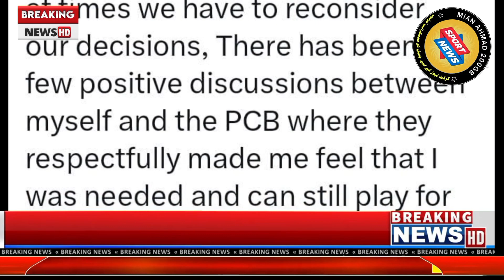Mohammad Amir Comes Out Of Retirement, Announces Availability For T20 World Cup /Mian Ahmad 200Gb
Pakistan's ace fast bowler Mohammad Amir has announced his decision to reverse his retirement from T20 International cricket.

The seasoned pacer expressed his eagerness to represent his country once again in the upcoming ICC T20 World Cup 2024, slated to be held in the West Indies and the USA.

Taking to X (formerly Twitter), Amir conveyed his unwavering desire to don the green jersey and contribute to Pakistan's cricketing endeavors. He articulated, "I still dream to play for Pakistan! Life brings us to points where at times we have to reconsider our decisions."

Acknowledging the twists and turns that life often presents, Amir reflected on the necessity to reconsider one's choices
Mohammad Amir comes out of retirement for T20 World Cup
After Imad Wasim, Muhammad Amir also takes back retirement for chance to play T20 WC
Mohammad Amir reverses Pakistan retirement after ‘positive discussions’ with PCB
Mohammad Amir takes back retirement after 'positive discussions' with PCB
Mohammad Amir comes out of retirement, announces availability for T20 World Cup
mohammad amir comeback news today
mohammad amir retirement back
mohammad amir
muhammad amir
mohammad amir retirement
mohammad amir bowling
mohammad amir comeback
muhammad amir bowling
mohammad amir is back
mohammad amir retirement news
mohammad amir interview
muhammad amir comeback
mohammad amir latest news
mohammad amir wickets
mohammad amir news
mohammad amir best wickets
muhammad amir comeback news
muhammad amir entery in pak squad
muhammad amir comeback in pakistan team
mohammad amir
muhammad amir
mohammad amir bowling
muhammad amir bowling
mohammad amir comeback
mohammad amir retirement
muhammad amir comeback
mohammad amir wickets
muhammad amir vs india
muhammad amir vs england
muhammad amir clean bowled
mohammad aamir
mohammad amir comeback in pakistan team
mohammad amir about babar azam
mohammad amir
muhammad amir
mohammad amir retirement
mohammad amir bowling
mohammad amir comeback
mohammad amir news
mohammad amir today news about retirement
mohammad amir wickets
pakistan cricket news
latest news
breaking news
muhammad amir retirement news
Cricket
Sport
pcb
bcci
icc
cricket news
cricket rankings
cricket schedules
cricket fixtures
live cricket
cricket updates
cricket highlights
cricket pakistan
india cricket
cricket australia
cricket south africa
england cricket
sri lanka cricket
afghanistan cricket
new zealand cricket
cricket videos
cricket channel
west indies cricket
cricket match
cricket previews
cricket reviews
live cricket
live news
live cricket updates
cricket match
cricket series
mian ahmad 200gb
cricket news
breaking news
latest news
news cricket
pakistani cricket news
live news
news update
top news
news today
world news
Mian Ahmad 200GB
Mian Ahmad 200GB News Latest News
Mian Ahmad 200GB News Update